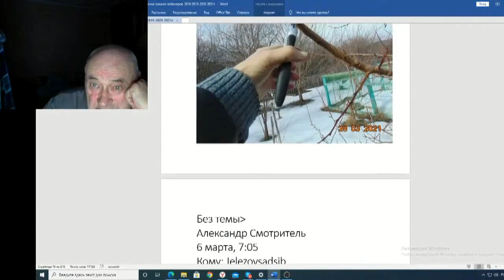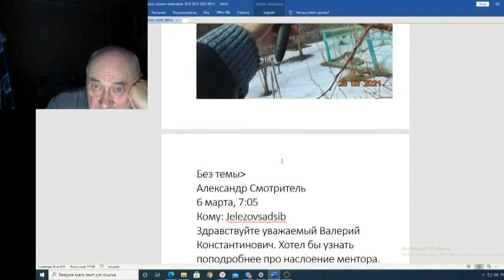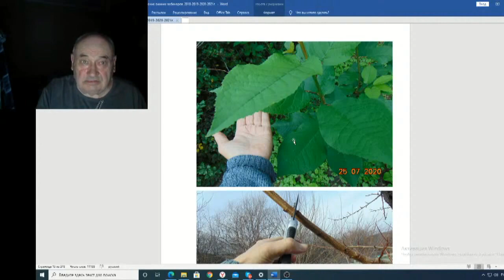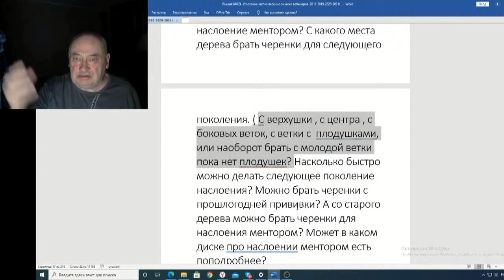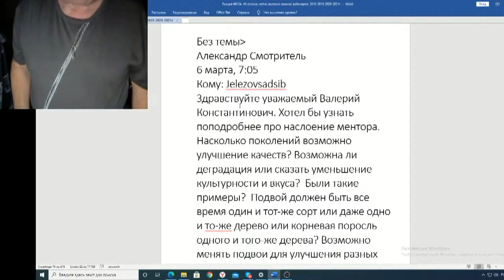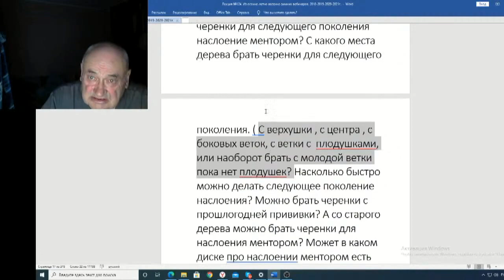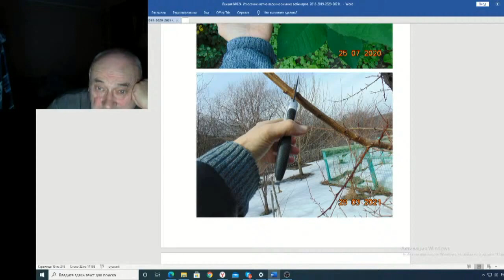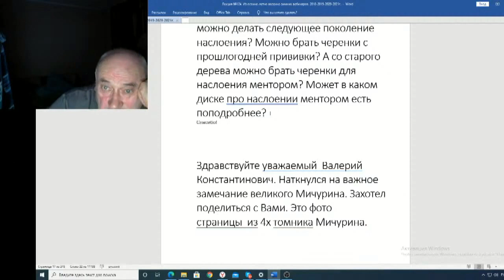Железов Валерий Вебинар 124 ч 9 Письмо Александра Смотрителя